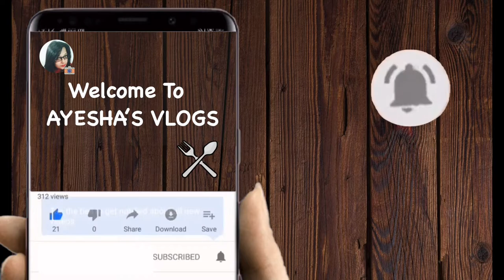Rui Macher Matha Murighonto | AYESHA'S VLOGS